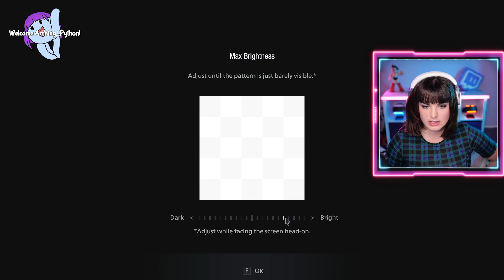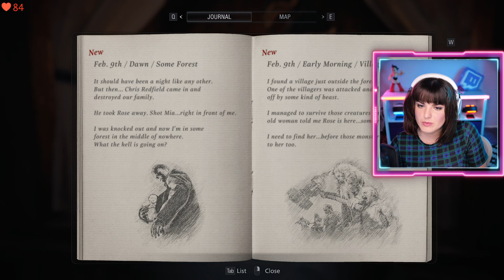Resident Evil: VILLAGE - Part 1 (Stream Highlight)